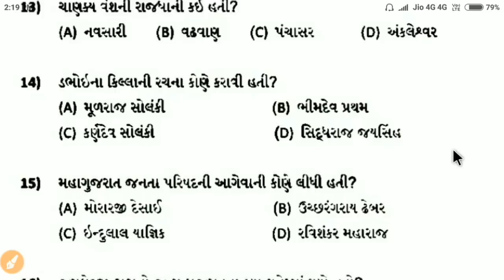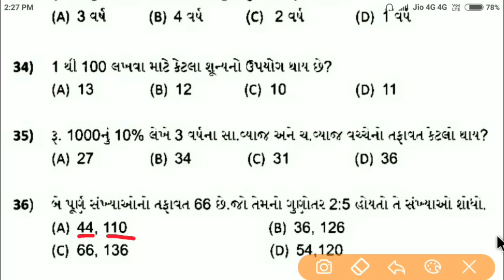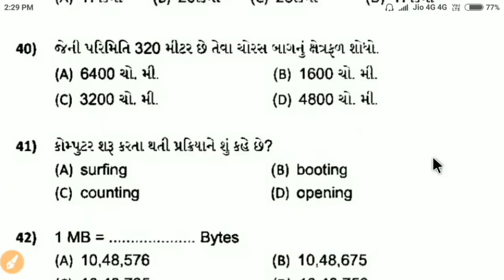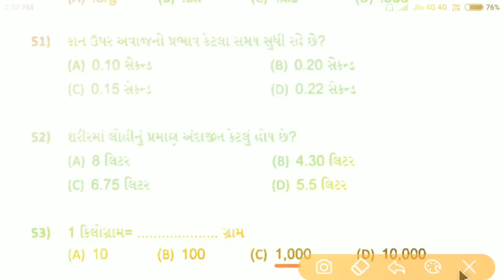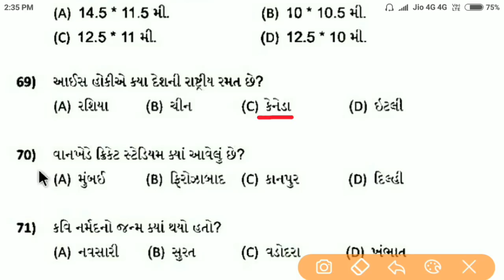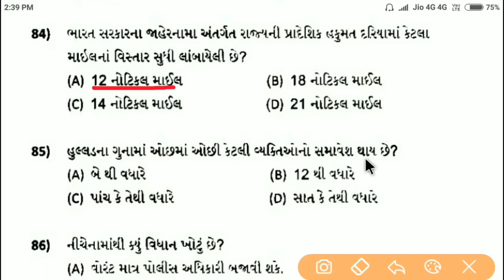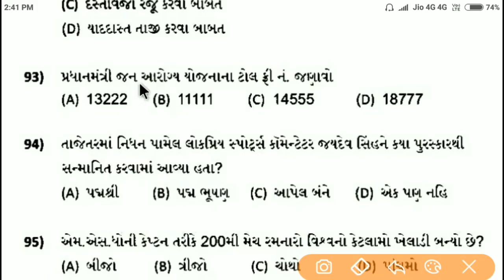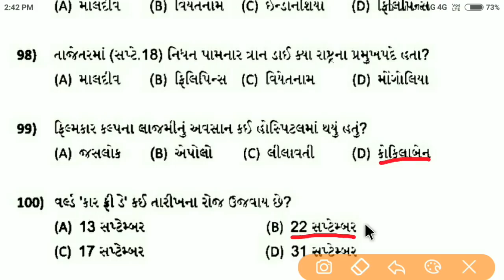Police constable exam 2020